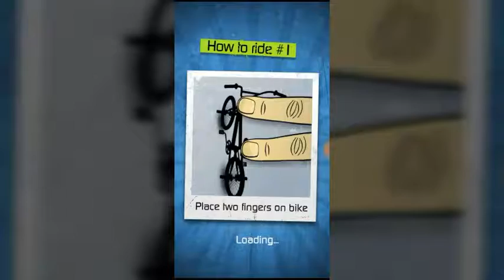Jugando con una bmx!!!